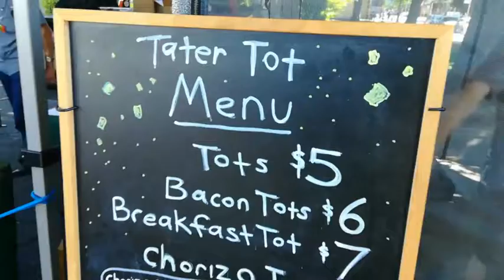In which we take some Canadians to the Farmer's market!